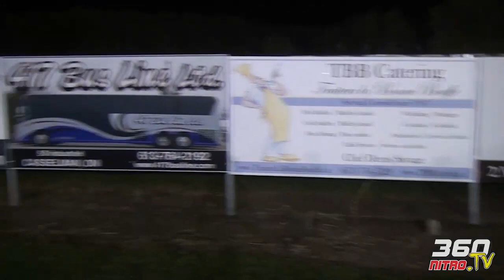I really wanted a bottle of liquor !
Entrevue avec le 7MM Michael Maresca, qui termine en troisième position dans la finale Modifié.